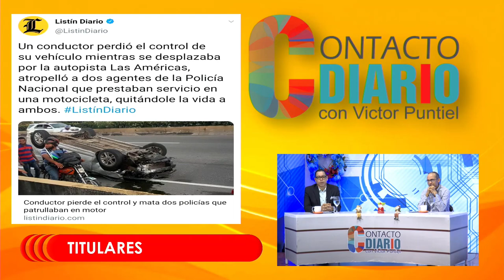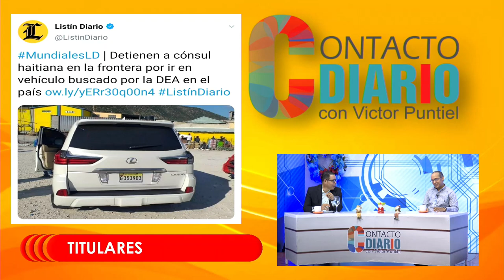David Ortiz ha utilizado su fama para beneficiar a niños pobres de Rep. Dominicana